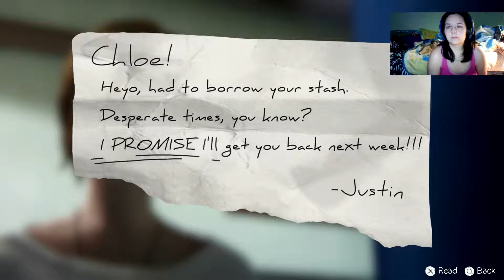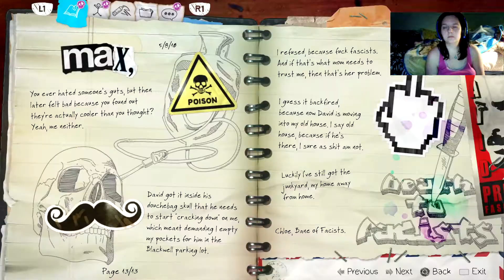Life is Strange: Before the Storm 100% Playthrough Episode 2 Part 1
I WILL BE GETTING ALL THE GRAFFITI AS I GO.
**timestamps below*
Graffiti #1: 19:00
Graffiti #2: 29:45
Graffiti #3:43.30